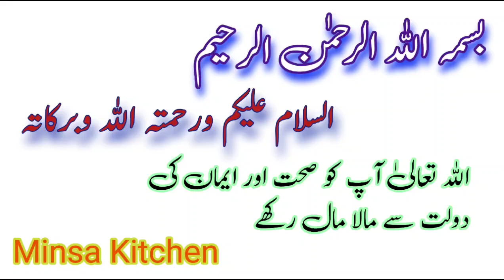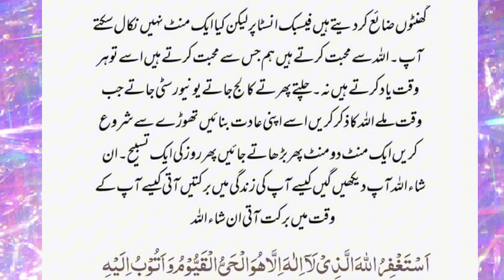fry egg recipe minsakitchen food fusion food fusion biryani recipe recipesfood fusion recipes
Your Audience Queries

fry egg recipe
fry egg recipe food fusion
 fry egg recipe in hindi
egg fry recipe in tamil
 egg fry recipe in telugu
egg fry recipe malayalam
 egg fry recipe in kannada
 egg fry recipe vismai food
egg fry recipe for chapathi
 egg fry recipe in marathibest fried egg recipe
best fried eggs
 brunch ideas
chef frank epicurious
cooking tutorial
easy fried egg
 easy fried eggs
 easy fried eggs recipe
 epicurious
 epicurious 101
 epicurious frank proto
 frank proto
fried egg fried egg recipe
fried egg tutorial
 fried eggs
 fried eggs at home
 fried eggs sunnyside up
 how to cook eggs
how to fry an egg
how to make fried eggs
 how to make sunny side up eggs
make fried eggs
sunny side up eggseggs
frying, cookware
 cooking gadgets
 techniques
 how to
 food network
 food
cooking
 over-easy
 sunny-side up
egg, breakfast
 brunchfood network
 recipe, how-to
 how to make
tutorial
cook
 chef
fn
 directions
ingredients
 eat
 recipes
 easy recipes
 easy recipe
 food network recipes
 best
simple
 quick
Food
 Fusion
 Cooking
 Chefs
 Pakistani
eggs
breakfast
 recipes
 JhatPatRecipe
salsa
fried
 egg salsa recipe
 fried egg recipe
fried egg salsa recipefood
 cooking recipes
 indian recipes
 pakistani recipes
 fry egg recipe in urdu
 egg
 eggs
half fry egg recipe
perfect
 how to
 anda
 breakfast ideas
breakfast
 poached eggs
 fried
street food
 half fry egg
egg half fry indian
egg fry, egg half fry
 egg recipes
breakfast recipes
 egg recipe
 ande ki recipe
101
Eggs
 Fried Egg
 K_fe, Poached, Poached Egg
 Scrambled Eggs
 Sunnyside Up
bacon
 breakfast
 buzzfeed
 buzzfeed tasty
 hard boiled
how to cook perfect eggs
 perfect eggs
 recipe
 soft boiled
Street food
Shorts, Shorts Feed
Amazing Street Food of India
 Italy Street Food Events
 Philippines Street Food
 UNIQUE Street Food
Half Boil Egg
 Half Boil Egg Fry
 Foodspiration
egg, egg toast
अंडे का टोस्ट
గుడ్డు టోస్ట్
 മുട്ട ടോസ്റ്റ്
മുട്ട ബ്രെഡ് ടോസ്റ്റ്
గుడ్డు బ్రెడ్ టోస్ట్
 अंडे की रोटी टोस्ट
 अंडे का सैंडविच
 മുട്ട സാൻഡ്വിച്ച്
గుడ్డు శాండ్విచ్
 గుడ్డు వంటకం
 अंडे नुस्खा
 മുട്ട പാചകക്കുറിപ്പ്
 asmr
asmr cooking
asmr sound
 asmr video
 mukbang
mukbang asmr
 mukbang eating
 indian asmr food
 asmr food
cooking
food
 time to cook asmr
 indian egg recipe
 sweet egg toast
shorts feed
shorts
bread egg toast recipe
 bread egg recipe

cooking everyday
 favorite recipes
 egg recipes
 delicious recipe
 cooking recipe
 creative recipes
 cooking recipes
quick recipes
 breakfast recipe
 cheap breakfast recipe
healthy recipes
 recipe in 5 minutes
helly
 hellyrecipe
 tomato
 egg recipes for breakfast
 egg recipes for kids
 healthy recipes for weight loss
 healthy recipes breakfast
 omelette recipe
healthy breakfast
tomato and egg recipe
 egg omelette
fluffy omelette
chinesefood
 recipe
 cooking
 homemade
 easyrecipe
 asianfood
 streetfood
 trendingrecipe
Eggs
mmBreakfast
 IndianFood
StreetFood
fried egg
fried eggs
egg
best fried egg
fried egg recipe
perfect fried egg
easy fried eggs
fried egg tutorial
crispy fried eggs
easy fried egg
fried egg asmr
fried egg golf
fried egg hack
fried egg sound
basic fried egg
making fried egg
fried egg method
fried egg on toast
basic fried eggs
fried egg sandwich
fried eggs method
simple fried eggs
fried egg breakfast
best fried egg recipe